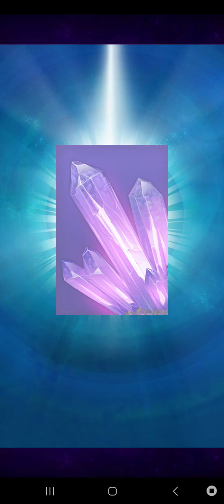OS MELHORES JOGOS SÃO OS DA MARVEL VC CONCORDA?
🔔Lssheros🔔 canal nerd

Karnak (O Destruidor)
Raridade 4 Estrelas (Lendária)
Afiliações: Heróis, Inumanos
"Conselheiro estratégico da Família Real Inumana, a habilidade única de Karnak de ver a falha em todas as coisas molda cada movimento seu. Seja estrutural ou psicológico, nenhuma fraqueza pode escapar de seu olhar por muito tempo!"

( Habilidades listadas no nível 70, seguido por 270 )
3297 Saúde / 12212 Saúde
(PASSIVO) Karnak estuda cuidadosamente seus oponentes, evitando seus golpes enquanto procura seus pontos fracos. No início de seu turno, se ainda não existir, crie um ladrilho de proteção de força 32. 4 turnos após o início da batalha, converta 1 ladrilho básico Preto em ladrilho(s) Crítico(s) e transforme esse poder em Explorar o Defeito. (Telha nível máximo de força 63)
Nível 2: Cria um ladrilho de proteção de força 61. (Força de nível máximo 121 telha)
Nível 3: Cria um ladrilho de proteção de força 66 e converte 2 ladrilhos em ladrilhos críticos. (Força de nível máximo 130 telha)
Nível 4: Cria um ladrilho de proteção de força 91. (Força de nível máximo 180 telha)
Nível 5: Cria um ladrilho de proteção de 169 de força. (Telha nível máximo de força 333)
Explorar a falha
(PASSIVA) Todo o dano causado por este personagem é aumentado em 140%. (Sem alteração via nível máximo)
Nível 2: Todo dano de partida é aumentado em 190%.
Nível 3: Todo dano de partida é aumentado em 250%.
Nível 4: Todo dano de partida é aumentado em 350%.
Nível 5: Todo dano de partida é aumentado em 560%.
Despedaçar - 10  PA
Desferindo um único golpe perfeitamente colocado, Karnak destrói as mentes e os corpos de seus inimigos. Cause 176 de dano e escolha 2 blocos básicos ou críticos para destruir. Se um ladrilho crítico for escolhido, Karnak destrói os 8 ladrilhos ao seu redor, causando 352 de dano adicional. (Ladrilhos destruídos causam dano, mas não geram PA). (Nível máximo de dano base 343, 686 por ladrilho crítico destruído)
Nível 2: Causa 241 de dano e destrói 3 ladrilhos. Os ladrilhos críticos selecionados causam 482 de dano. (Nível máximo de dano base 469, 939 por ladrilho crítico destruído)
Nível 3: Causa 296 de dano e destrói 4 ladrilhos. Os ladrilhos críticos selecionados causam 593 de dano. (Nível máximo de dano base 578, 1155 por ladrilho crítico destruído)
Nível 4: Causa 463 de dano e destrói 5 ladrilhos. Os ladrilhos críticos selecionados causam 926 de dano. (Nível máximo de dano base 903, 1805 por ladrilho crítico destruído)
Nível 5: Causa 834 de dano e destrói 6 ladrilhos. Os ladrilhos críticos selecionados causam 1.667 de dano. (Nível máximo de dano base 1625, 3249 por ladrilho crítico destruído)
Golpe de Sondagem  - 8 bluetilepng PA
Karnak lança um golpe de precisão em seu oponente, provocando uma reação que revela ainda mais sua vulnerabilidade. Causa 509 de dano ao alvo e converte 1 ladrilho básico em um ladrilho Crítico. (Dano máximo de nível 992)
Nível 2: Causa 602 de dano e converte 2 peças básicas em peças Críticas. (Dano máximo de nível 1172)
Nível 3: Causa 833 de dano. (Dano máximo de nível 1623)
Nível 4: Converte 3 peças básicas em peças críticas.
Nível 5: Causa 1481 de dano. (Dano máximo de nível 2886)
Cronograma de lançamento
Ofertas da Loja

Heróis de treinamento de aluguel da SHIELD - 13 a 20 de fevereiro
Preço: 7000HP

Conteúdo:

Valquíria (Guerreira Asgardiana) Capa Vermelha

Hulk Vermelho (Thunderbolt Ross) Capa Vermelha

16 fichas de Elite

6 pontos de comando

20.000 ISO-8

Karnak & Friends - 16 a 22 de fevereiro
Cofre de 80 itens

ficha lendária

3x tokens de suporte para iniciantes

Capa Random Karnak (The Shatterer)

2x 4 estrelas aleatórias das missões Call for Backup, com uma opção dos seguintes personagens:

Northstar (Clássico)

Valquíria (Guerreira Asgardiana)

Hulk Vermelho (Thunderbolt Ross)

21x 3 estrelas

3x Destaque

18x Aleatório

52x 2 estrelas

10x Destaque

42x Aleatório